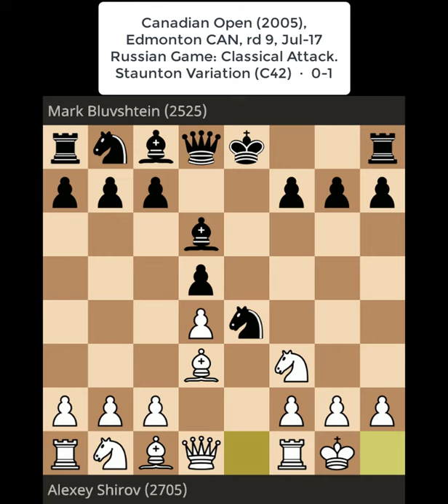Shorts de ajedrez Alexey Shirov vs Mark Bluvshtein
📌Recursos prácticos para llevar tu juego al siguiente nivel.
✅Únete a la Lista Gratuita de Tips diarios sobre Ajedrez por WhatsApp

📌Mis libros:
*30 Tips Prácticos de Ajedrez: Consejos útiles para llevar tu juego al siguiente nivel (Volumen I)

*Raza de campeón: Secretos y tips simples para aprender y mejorar de un experto en ajedrez (Volumen I)

*Raza de campeón: Secretos y tips simples para aprender y mejorar de un experto en ajedrez (Volumen II)

*Raza de Campeón: Secretos y tips simples para aprender y mejorar de un experto en ajedrez (Volumen III)

*Raza de Campeón: Secretos y tips simples para aprender y mejorar de un experto en ajedrez (Volumen IV)

*Raza de Campeón: Secretos y tips simples para aprender y mejorar de un experto en ajedrez (Volumen V)

*Raza de Campeón: Secretos y tips simples para aprender y mejorar de un experto en ajedrez (Volumen VI)

¿POR DÓNDE EMPEZAR?

*Planes de medio juego en ajedrez (Lista de reproducción)

*Los 50 trucos tácticos que hay que saber (Lista de reproducción)

*Trucos, trampas y celadas en las aperturas de ajedrez (Lista de reproducción)

*Libros de Ajedrez:
Raza de campeón: Secretos y tips simples para aprender y mejorar de un experto en ajedrez

*Anécdotas:
El día que Kasparov lloró